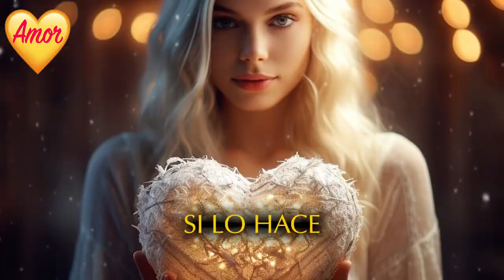SI HACE ESTO ES PORQUE...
¡Las 9 cosas que debes saber que hace un hombre para enamorarte!